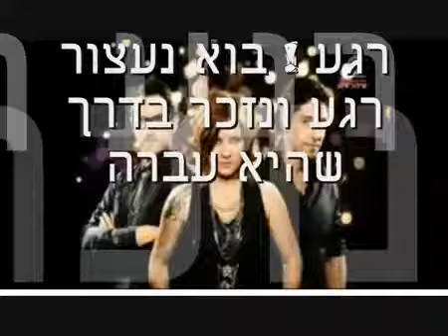Диана Голби.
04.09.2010 Диана Голби стала победителем популярного конкурса песни "Кохав Нолад" (Рождение звезды). Голби родилась в Москве и приехал в Израиль со своей семьей в возрасте пяти лет.
Финал конкурса состоялся минувшим вечером в Иерусалиме. Голби одержала верх над двумя другими финалистами - Огадом Шрагаем и Иданом Амеди.